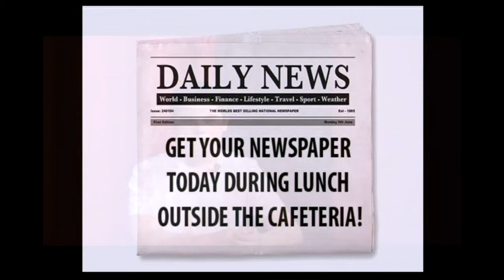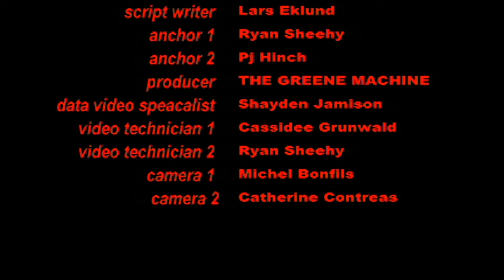Lancer Media:10-10-17 LHS TV Morning Announcements